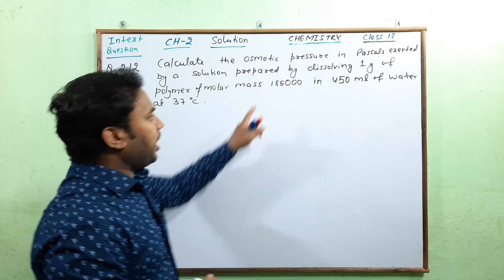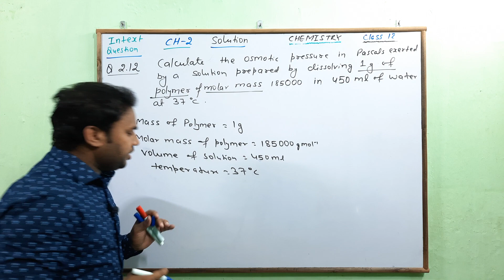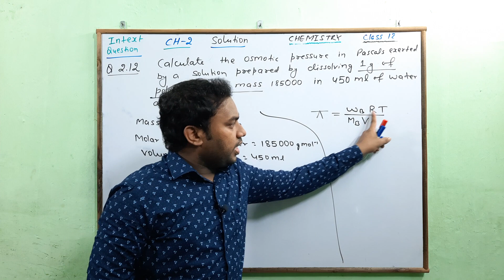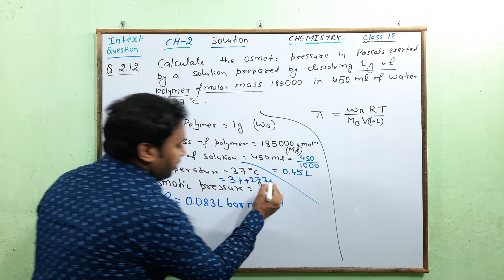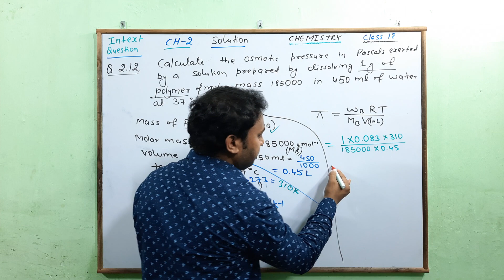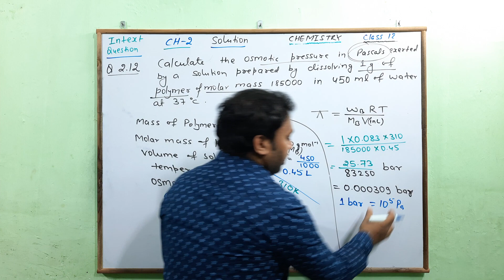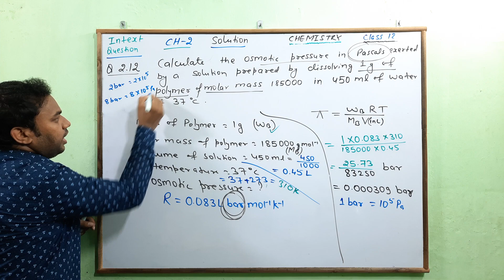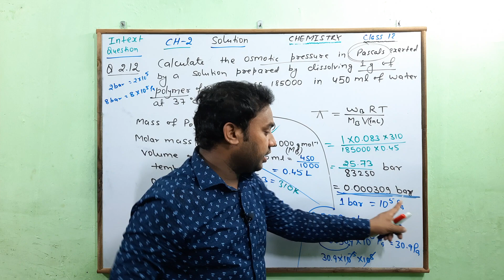NCERT Intext question 2.12 Class 12 Chemistry A_S_RAJPUT||Ch-2 Solution|Osmotic pressure question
Coaching                    :‐ Reliable Career Institute
Chemistry Faculty    :‐ A. S. RAJPUT
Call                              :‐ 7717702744